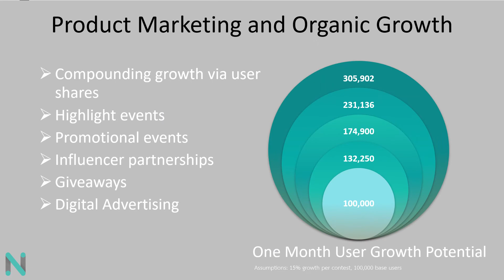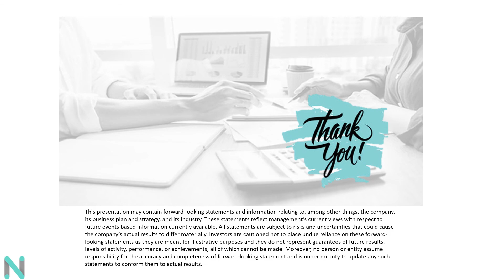Nyoobe Pitch Video